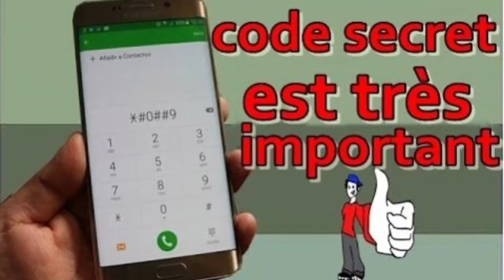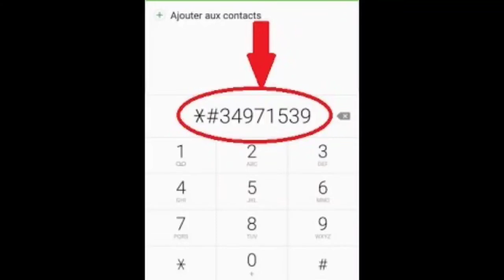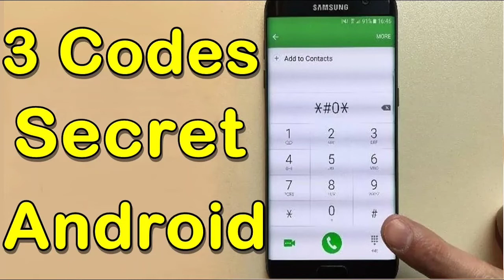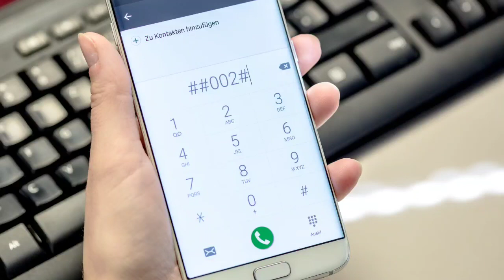Liste des codes secrets pour SAMSUNG